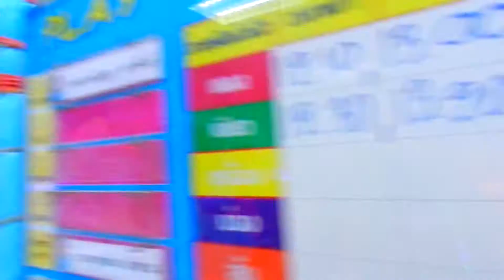Tesco Lotus Самуи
Гуляем по магазину Tesco Lotus Samui